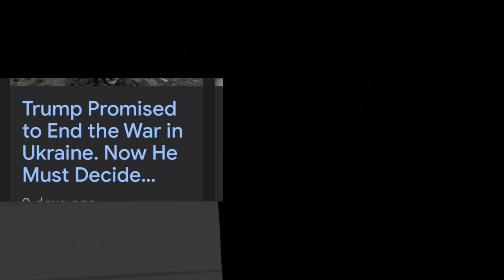Russia Ukrain amadi Trump ki peace proposal | Zelensky gi oinadi kok saningai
Asumna linari, mayamgi pao.